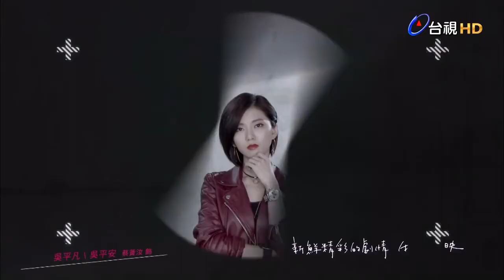阿喜 - 我的愛情不平凡 「我的愛情不平凡」 片頭曲